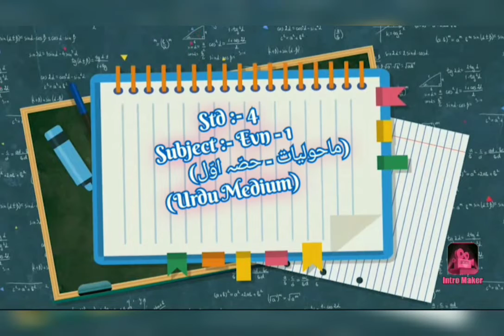Std-4,Sub→ماحولیات حصّہ اوّل,les no.19→ میرا مسرّت بخش اسکول(Mera masarrat baqsh School), part- 1